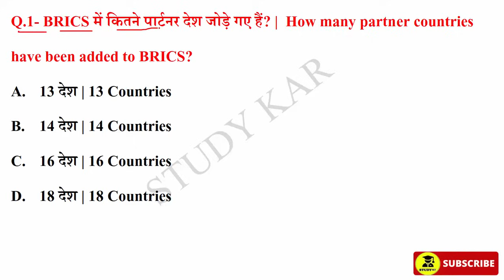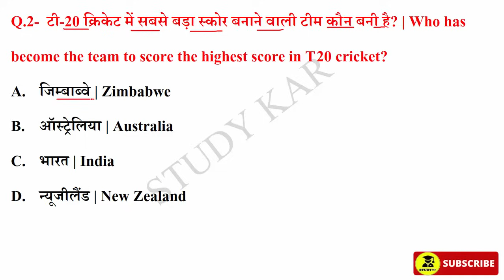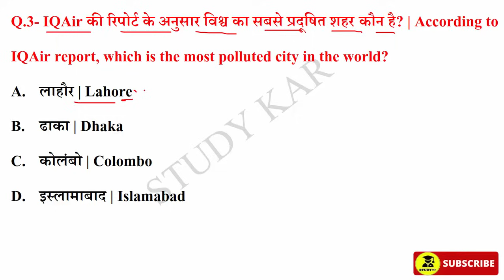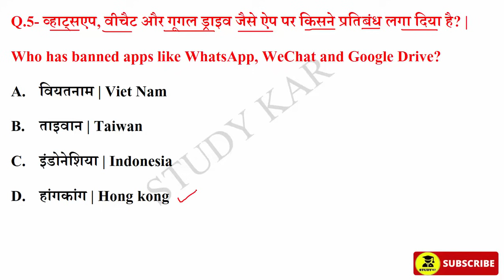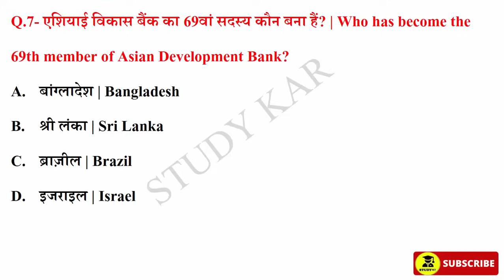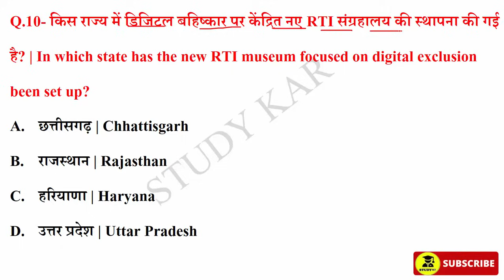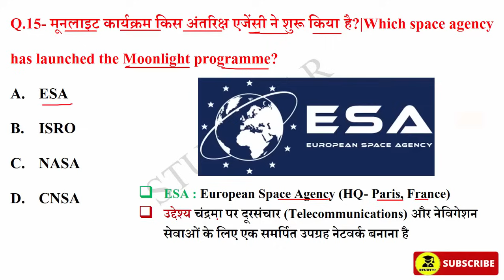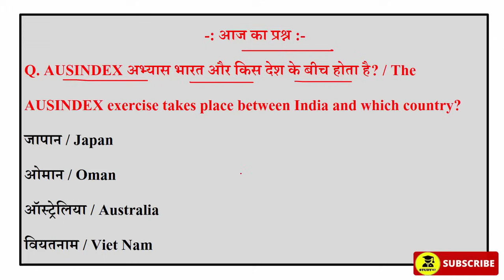25 October 2024 Daily Current Affairs | Today Current Affairs | Current Affairs in Hindi | Static gk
Studykar,
October  current affairs 2024 in hindi
current affairs
current affairs
today current affairs
study kar
current affair
next exam
25 October 2024  Current Affairs